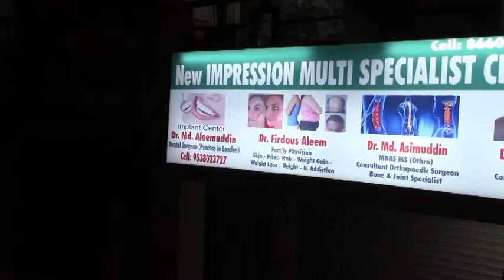Glb | New Impression Multi Specialist Dental Clinic Near Tipu Chowk, Gulbarga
New Impression Multi Specialist Clinic At Ring Road Near Tipu Chowk Opposite Nawaz Chicken Centre Gulbarga.Treatment For |Filling|Extraction|Orthodontic Treatment|Denture|Implants|Post & Core|Ceramic Bridges|Zirconium Bridges Done By Dr.Mohammed Aleem BDS.(Dental Surgeon) And Aslo Herbal Treatment For Skin Diseases|Pimples|Fairness Treatment|Weight Gain|Weight Loss|Height Grow|Piles|Infertility|Leucorrhoea And Many Herbal Treatment Done By Dr.Firdous Aleem BUMS (Asst.Professor Tippu Sultan Medical College)